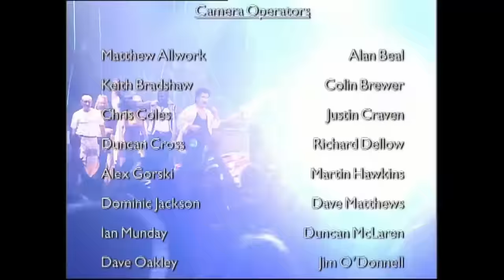Phil Collins - Sussudio (Live And Loose In Paris)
Phil Collins performs "Sussudio" live in Paris on his 'Dance into the Light' tour in 1997. "Everything you see and hear on this DVD was taken from one night in Paris. The music you hear is un-tampered with. So... I would like to thank everyone involved, David Mallet and his crew, Cubby & Nick, our on-stage team, the lighting guys, and of course the band, for sounding like the best band I could imagine." Thanks Phil Collins

Lyrics
There's this girl that's been on my mind
All the time, Sussudio oh oh
Now she don't even know my name
But I think she likes me just the same
Sussudio oh oh

Oh if she called me I'd be there
I'd come running anywhere
She's all I need, all my life
I feel so good if I just say the word
Sussudio, just say the word
Oh Sussudio

Now I know that I'm too young
My love has just begun
Sussudio oh oh
Ooh give me a chance, give me a sign
I'll show her anytime
Sussudio oh oh

Ah, I've just got to have her, have her now
I've got to get closer but I don't know how
She makes me nervous and makes me scared
But I feel so good if I just say the word
Oh Sussudio, oh

Ah, she's all I need all of my life
Sussudio I just say the word
Oh Sussudio I just say the word
Oh Sussudio I'll say the word
Sussudio oh oh oh

This is the official YouTube channel for the solo work of English singer-songwriter, drummer, and producer, Mr. Phil Collins. As a solo artist, he has sold more than 100 million records, won 7 Grammys, 6 Brit awards, and an Oscar.